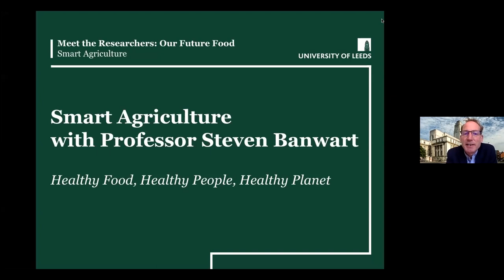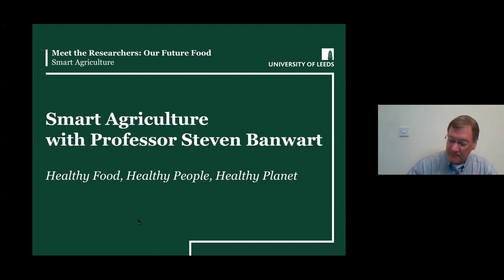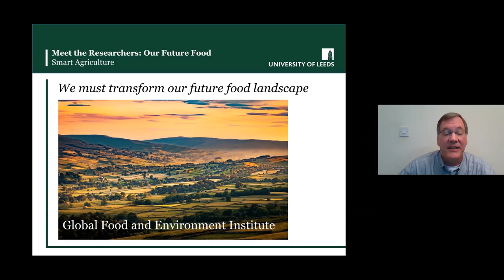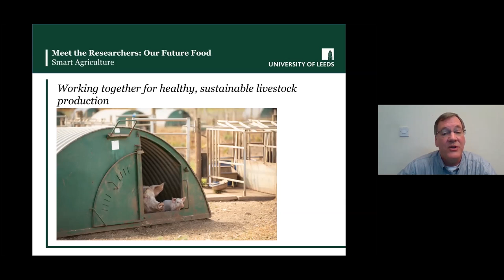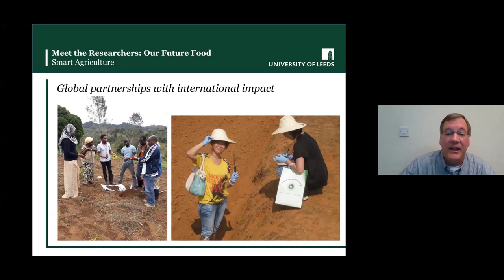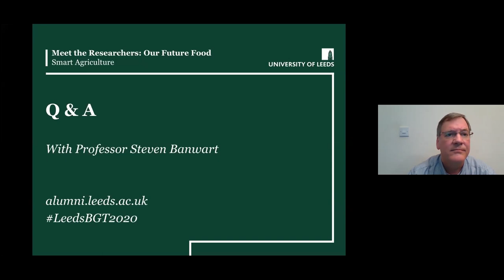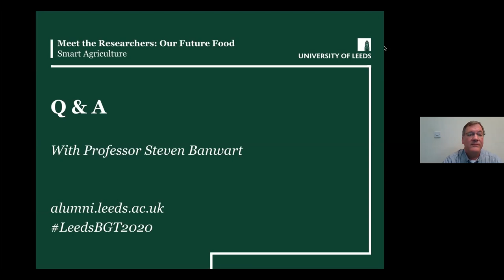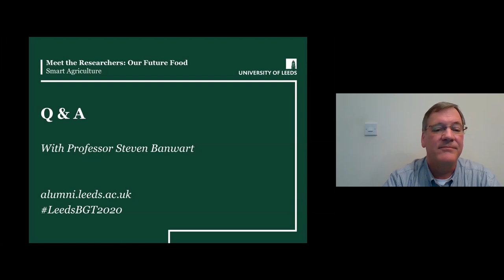Meet the Researchers webinar - Smart Agriculture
Smart Agriculture: Professor Steven Banwart, School of Earth and Environment

With a growing world population we are faced with the competing demands of increasing farming productivity while reducing the environmental impact of farming practices. Leeds researchers are tackling the challenges to sustainable food production by finding more efficient ways to use water and energy and reduce the use of nitrogen-based fertilizers. By adopting an inter-disciplinary approach to address the challenges facing agriculture new solutions, that offer a smarter, enhanced and sustainable future for farming, are being developed.